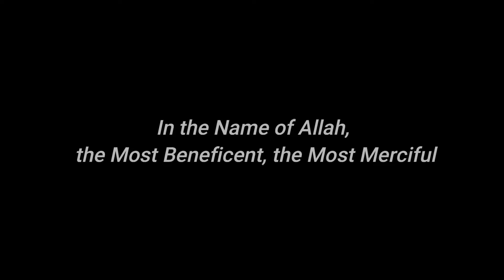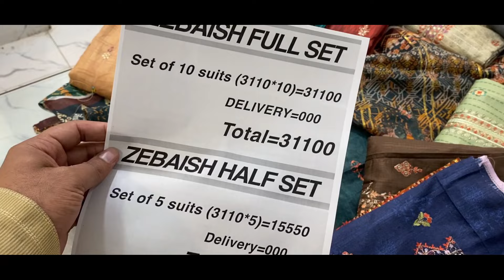ZEBAISH GRACE / HEAVY BORING TROUSER / MAKHMAL DUPATA / SHAMIM ARTS / SUPER WHOLESALE RATES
GRACE

Address:6 number chongi,water plant road ,opposite UBL BANK Multan